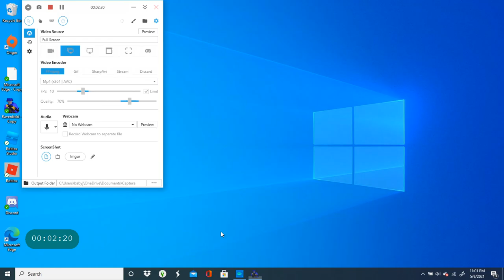overpowered robot on ravenfield